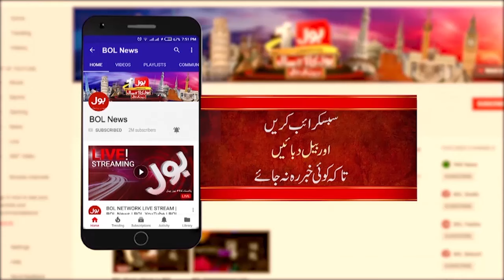Tosha Khana Case Update | BOL News Headlines At 1 PM | Former Prime Minister Got Relief